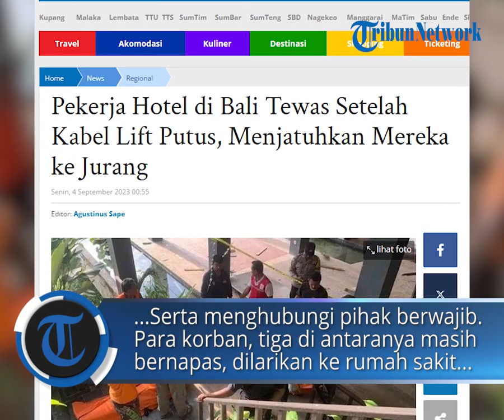Pekerja Hotel di Bali Tewas Setelah Kabel Lift Putus, Menjatuhkan Mereka ke Jurang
POS-KUPANG.COM - Lima pekerja hotel di pulau resor Bali meninggal pada hari Jumat 1 September 2023 setelah kabel lift yang mereka tumpangi putus, menjatuhkan mereka ke jurang, lapor media di Indonesia.

Insiden itu terjadi sekitar jam 1 siang pada hari Jumat di Ayuterra Resort di kawasan Ubud.

Para pekerja – dua laki-laki dan tiga perempuan – sedang memasuki lift hotel yang terbungkus kaca yang berada pada jalur dengan kemiringan 35 derajat ketika kabel baja tiba-tiba putus, sehingga membuat mereka terjatuh 100 m ke dalam tanggul yang curam. Senin, 04 September 2023 (POS-KUPANG.COM, Engelbertus Aprianus)

Artikel ini telah tayang di Pos-Kupang.com dengan judul Pekerja Hotel di Bali Tewas Setelah Kabel Lift Putus, Menjatuhkan Mereka ke Jurang,

Editor  : Agustinus Sape
VPO   : IRLAND